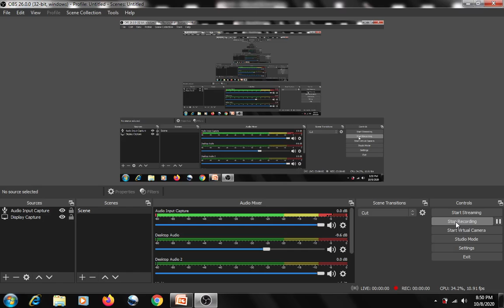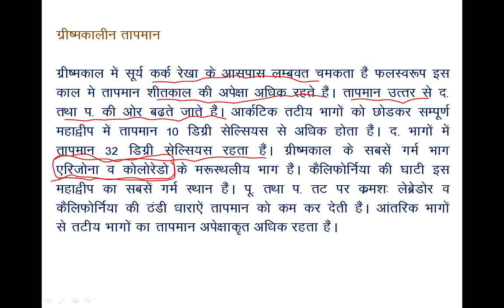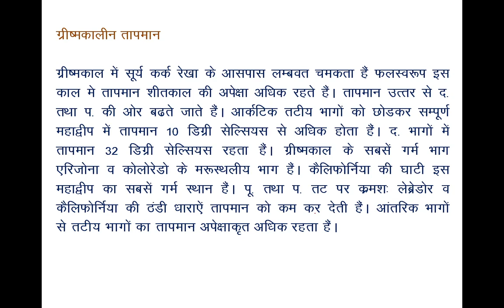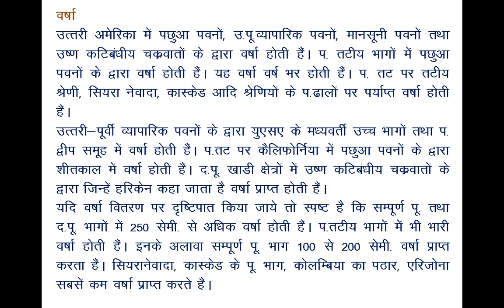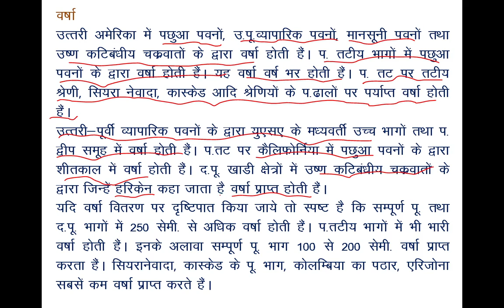North America : Climate for B.A.,M.A., NET